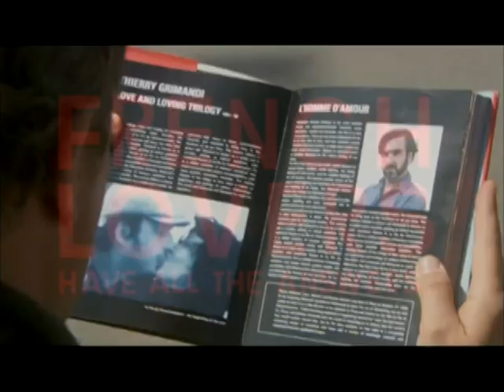French film: другие сцены сексуального характера (French Film)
Британская остроумная романтическая комедия, в которой все только и делают, что говорят о любви и сексе. Молодой журналист Джед готовится к интервью с настоящим экспертом в любви -- французом Тьерри Гриманди. Преодолевая языковой барьер, Джед пытается не только разобраться в теории, но и задать сугубо личный вопрос -- его отношения с девушкой по имени Шерил, кажется, зашли в тупик. В попытке разобраться в своих чувствах в дискуссию оказываются втянуты все -- и журналист, и его герой, и психоаналитик, и собутыльник со своей девушкой. Так любить или не любить? -- истинно французский вопрос...